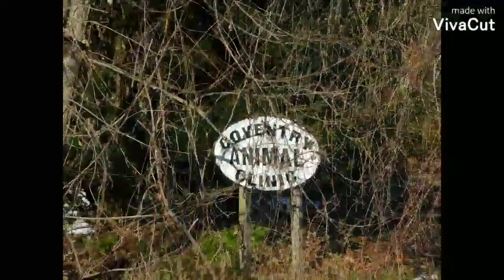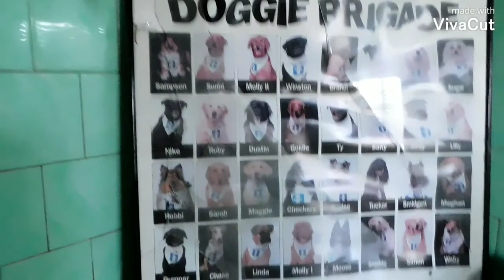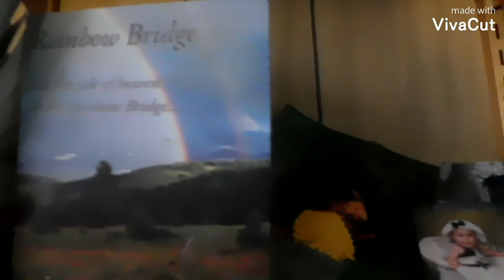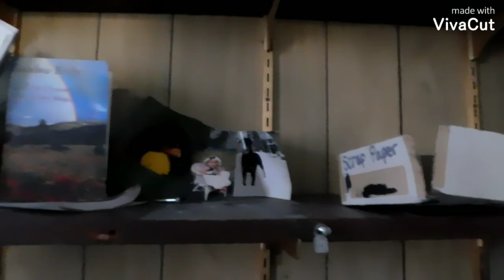Abandoned vet clinic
An abandoned vet clinic that is local to me.Just a walk through video.
  Kennels long abandoned but the electric still worked.  I wonder what happened to this place.